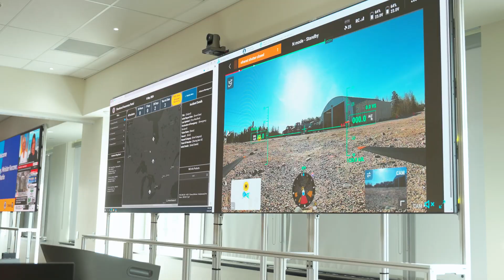Ministre Mulroney à l’exercice Alerte de Chaleur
La ministre Mulroney lors de sa visite au Centre provincial des opérations d’urgence récemment modernisé et sa gratitude envers le personnel et les partenaires de la gestion des situations d’urgence qui ont participé à l’exercice Alerte de Chaleur.

Pour obtenir une transcription descriptive de cette vidéo, cliquer sur le lien suivant